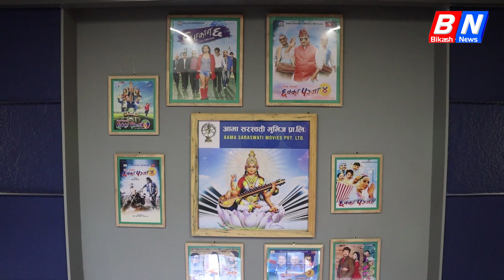दीपक—दीपाले १० कराेड लगानीमा खोले आईएनआई सिनेमा हल